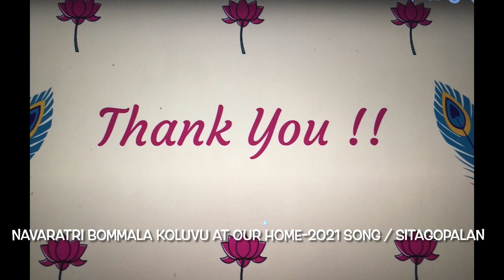NAVARATRI BOMMALA GOLU(నవరాత్రి బొమ్మల కొలువు) AT OUR HOME/2021/Song Written and Sung By SITAGOPALAN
NAVARATRI BOMMALA KOLUVU AT OUR HOME మా ఇంటి నవరాత్రి బొమ్మల కొలువు /2021/ Song Written and Sung By SITAGOPALAN.
Hello Every One !
HAPPY NAVARATRI TO ALL !
Bommala Koluvu is a traditional Way of Arranging Dolls During Navaratri.